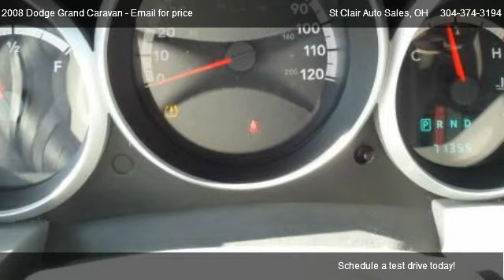Dodge Grand Caravan SE @ St Clair Auto Sales